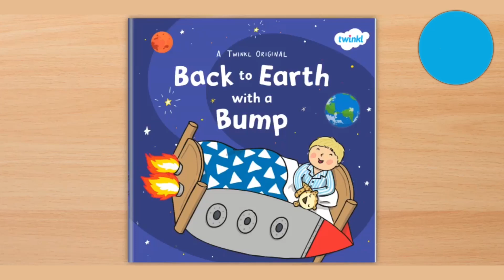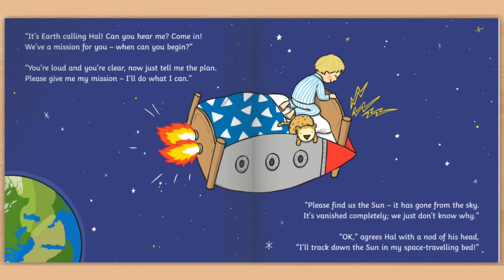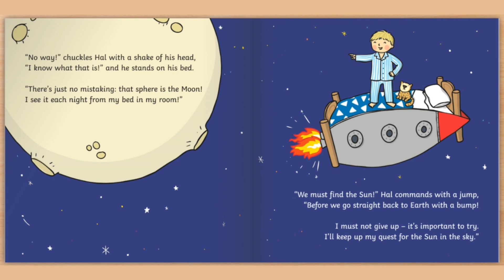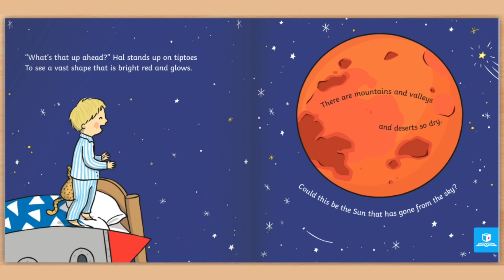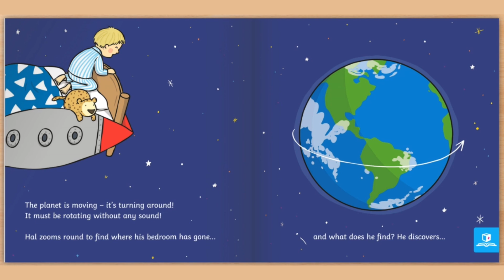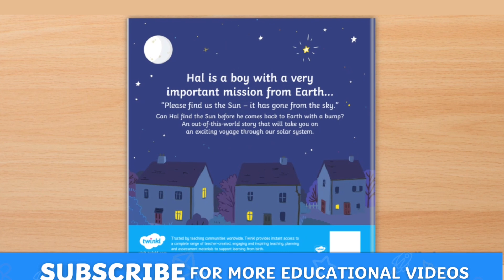Twinkl Originals | Back to Earth with a Bump | Stories for Kids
If you're looking for the best space storybooks for EYFS, then you're in the right place. 'Back to Earth With a Bump' is a beautifully illustrated picture book from Twinkl Originals that's perfect for teaching young children about space. While reading this fun story, children can learn about the solar system, Earth's orbit and more.

Read the book together with your class or even as a bedtime story at home with your child. However you decide to use the book, it's a wonderful story that will engage children's imaginations and help them to learn more about space and our solar system in an enjoyable way.

0:00 What is Space?
0:30 Where is the Sun?
1:00 How does the Sun work?
1:30 Where is the moon?
2:00 How big is the moon?
2:30 What are star?
3:00 How big are starts?
3:30 Why can't we see the sun at night?
4:00 Where is the sun during the day?
4:30 Why does it get dark at night?